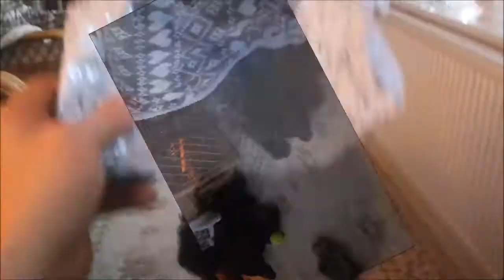📽 it`s a cockapoo christmas - 2014